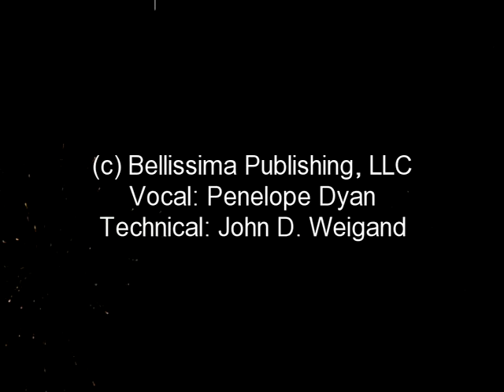There's A Teddy Bear In My Heart!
Parody: This is a parody for an educational purpose and is meant to encourage kids to read while having fun watching cartoon characters dance across the screen.  Listen as award winning author, attorney and former teacher, Penelope Dyan, takes us on a blast to the past with her rendition of "Let Me Be My Teddy Bear/ Don't Be Cruel" as you clap, sing and dance. "(Let Me Be Your) Teddy Bear" is a popular song recorded by Elvis Presley, written by Kal Mann and Bernie Lowe, published in 1957 by Gladys Music.  "Don't Be Cruel" is a song recorded by Elvis Presley and written by Otis Blackwell in 1956, and you will note the chords and melodies are basically interchangeable. Technical: John D. Weigand---music back-up courtesy of Karaoke-Version--(c) Bellissimapublishing, LLC Dyan is the daughter of the late great jazz trumpet player, Pete Sirna; and she began her singing career in San Diego, California with John Beaman and The Showmen.  Dyan sings tthis song for her brother John for his birthday, because he loves teddy bears! (Perhaps you love teddy bears too!